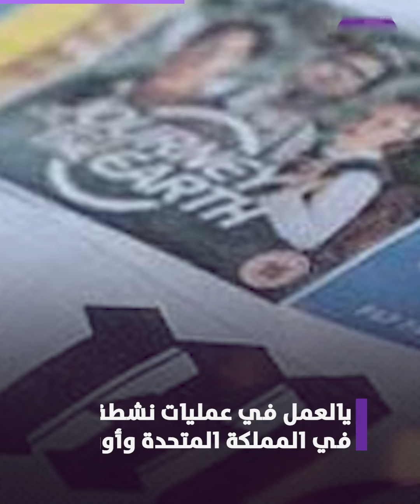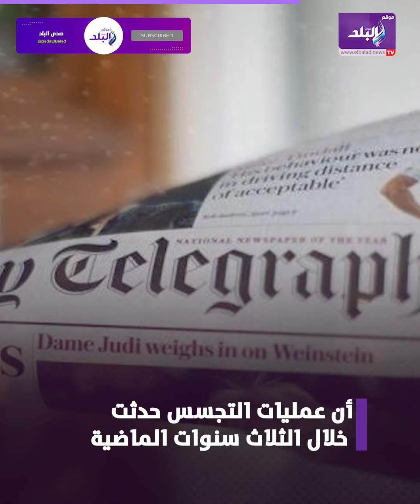كيف أوقعت بريطانيا بـجاسوسة روسيا الحسناء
ElBaladOfficial#
ElBalad_Official#